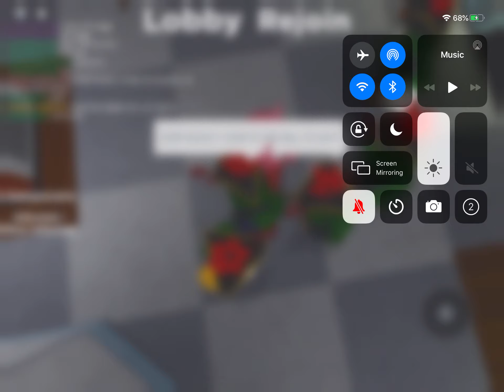Wait is the screen black?-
Is the screen black? Tell in comments pls ;w;